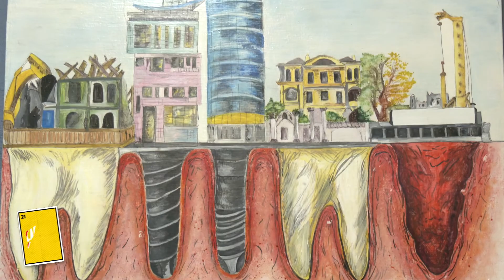ODONTOLOGÍA ESTÉTICA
CONOCE NUEVOS MÉTODOS PARA TENER UNA SONRISA ESPECTACULAR